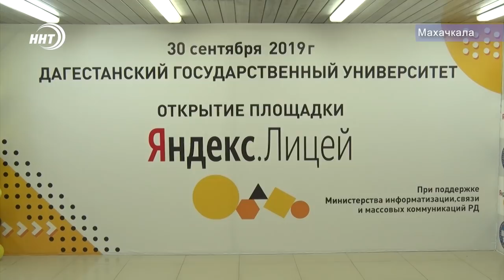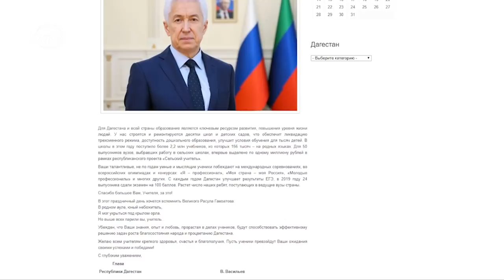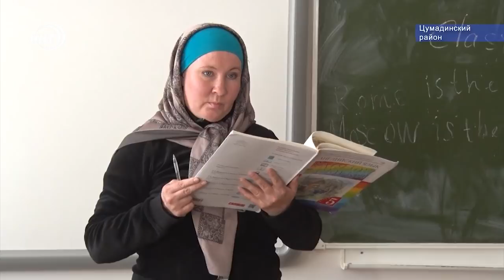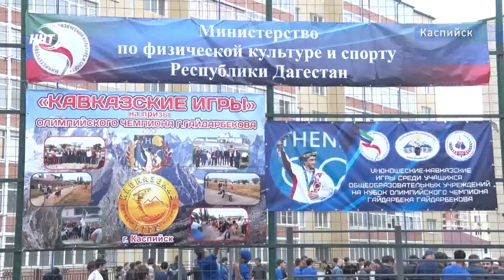Итоги недели за 6.10.2019 год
1. Зеленые километры набирают обороты. Аллея трех конфессий появилась в Духовном центре имени пророка Исы.
2. Яндекс-лицей в Дагестане. Современные технологии становятся ближе и доступнее.
3. Рекордная свадьба. В Дербенте прошла самая масштабная и многонациональная церемония бракосочетания за всю историю города.